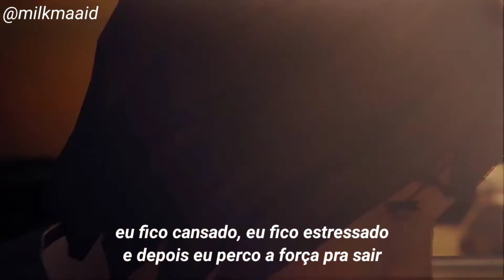Roar - I can't handle change (tradução/legendado) !!LIS SPOILER ALERT!!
Games: Lifeisstrange &

Lyrics:

Hangin' out where I don't belong is nothing new to me
I get tired and I get sick and then I lose the strength to leave
I can't handle change

I can't help but repeat myself
I know it's not your fault
Still lately, I begin to shake